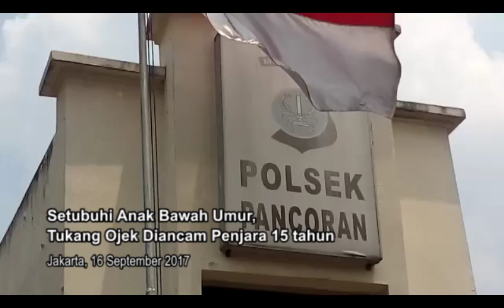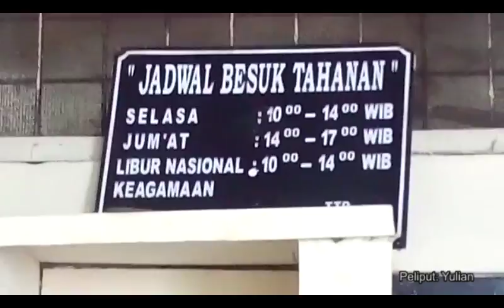Setubuhi Anak Bawah Umur, Tukang Ojek Diancam Penjara 15 tahun